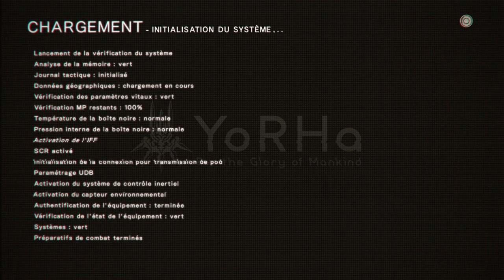Nier Automata : LE RETOUR D'EMIL ! - Playthrough FR #12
Découvrons ensemble la fameuse histoire de Nier Automata qui est une guerre entre Androïdes et Machines !